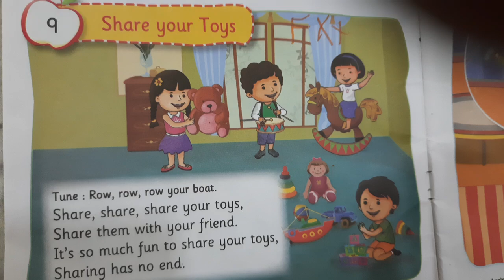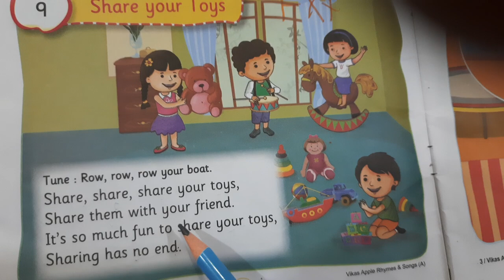Share your toys|nursery rhyme|poem and songs|pre-primary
This video is about nursery rhyme share your toys